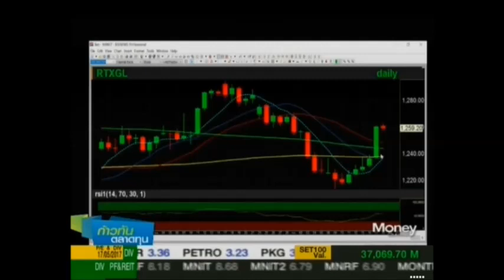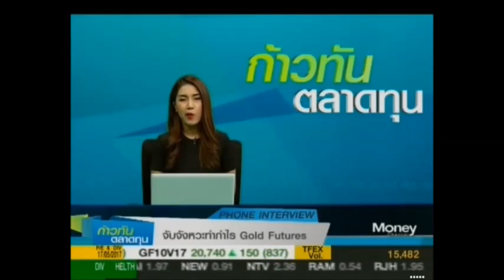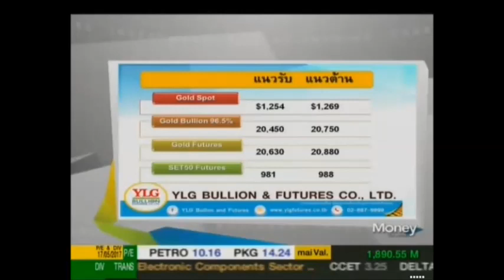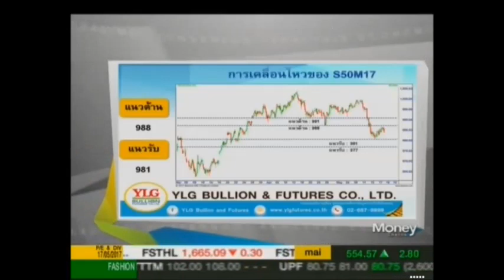ก้าวทันตลาดทุน by YLG 18-05-60